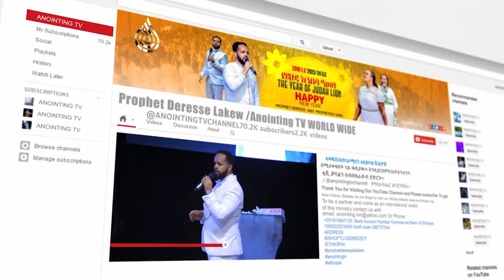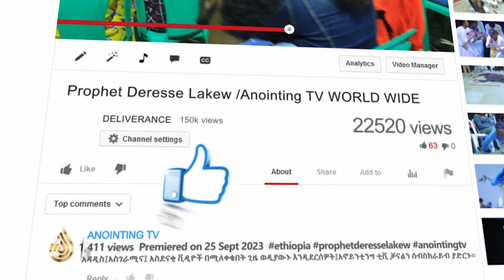ከዶክተሮች ጋር የተፈጠረው ግብግብ | ኦክስጅኑን/TESTIMONY /ነቃቀልኩት